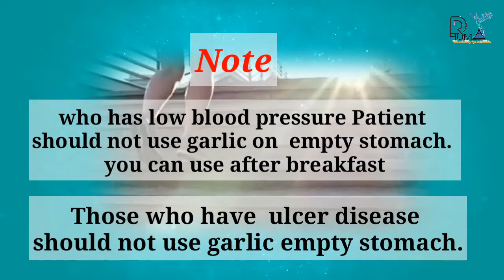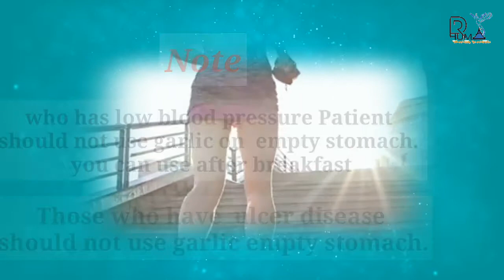Weight loss with honey and garlic | Get Slim Fast Naturally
weightloss howtoweightloss remediesdoctor weight loss with honey and garlic | Get Slim Fast Naturally

This garlic and honey remedy for super fast weight loss is easy to make and use. It works for all of you, and also, it is safe for your health. So, make and use the drink and get rid of obesity.

My channel  all about health benefits ,tip and  rare home remedies .